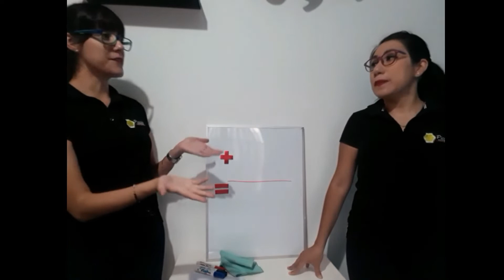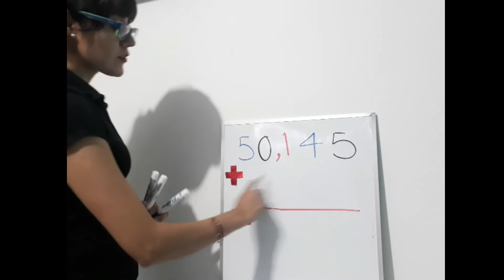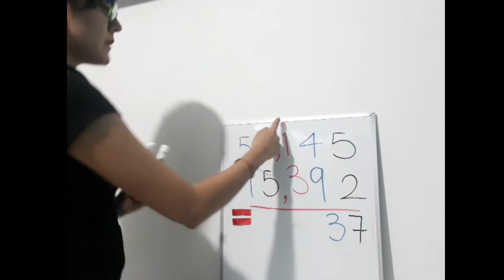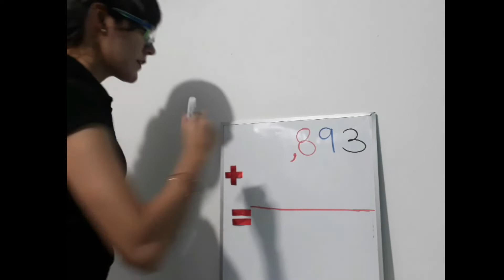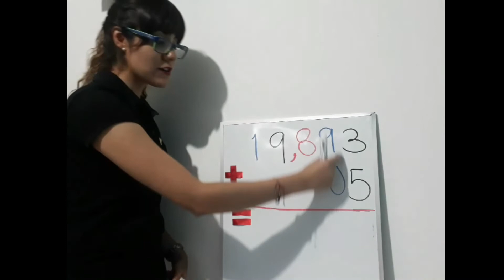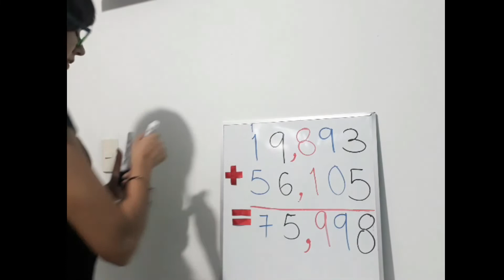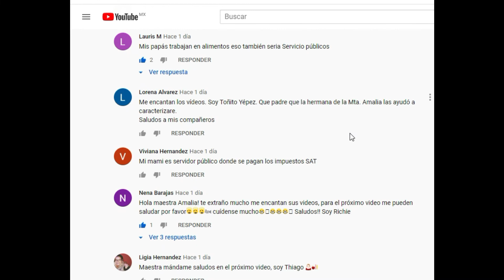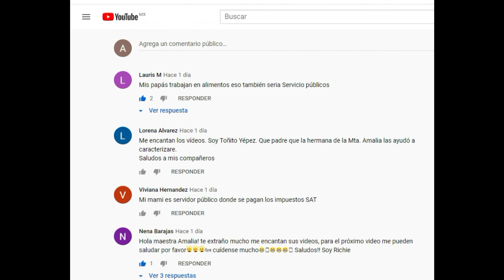2do de Primaria Sumas con transformación con decenas de millar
2do de Primaria
Mis Tere - Miss Amalia
Sumas con transformación con decenas de millar